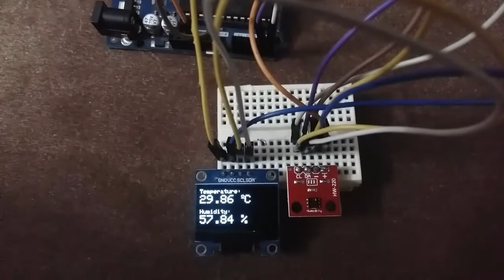(Demo) Interface HTU21D Temperature & Humidity Sensor with Arduino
Interface HTU21D Temperature & Humidity Sensor with Arduino